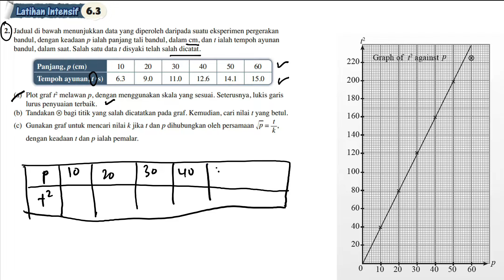Latihan Intensif 6.3 No 2 | Bab 6 Hukum Linear | 6.3 Aplikasi Hukum Linear | Add Maths Tingkatan 4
(a) Plot graf t2 melawan p, dengan menggunakan skala yang sesuai. Seterusnya, lukis garis lurus penyuaian terbaik.
(b) Tandakan ⊗ bagi titik yang salah dicatatkan pada graf. Kemudian, cari nilai t yang betul.
(c) Gunakan graf untuk mencari nilai k jika t dan p dihubungkan oleh persamaan ˜p° = tk , dengan keadaan t dan p ialah pemalar.